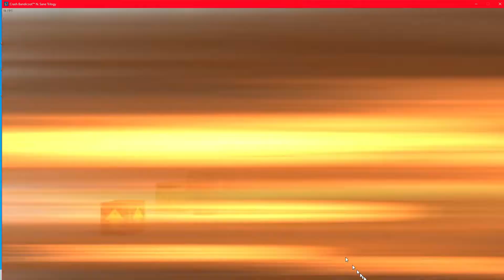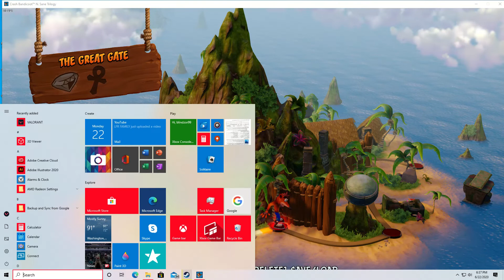LOVE THIS GAME ! | Crash Bandicoot Insane Trilogy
Haven't played this game in a long time ! So I decided why not go back into this game and have some FUN !